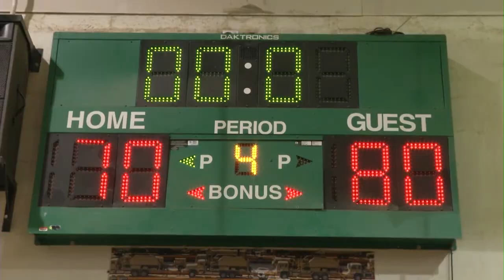Partnership Basketball Game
Soldiers stationed at Camp Arifjan took on Kuwait's semi-pro Al Arabi team during a partnership game. Army Sergeant Rick Bush has the story.